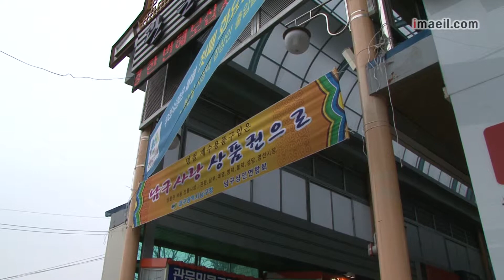대구경북중기청 전통시장 활성화 앞장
대구경북중기청 전통시장 활성화 앞장 매일영상뉴스 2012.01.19